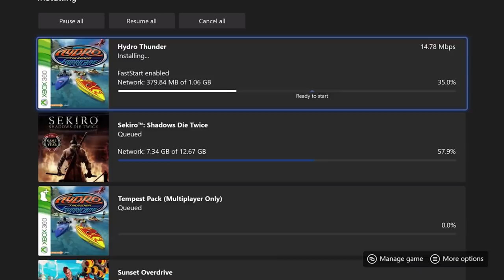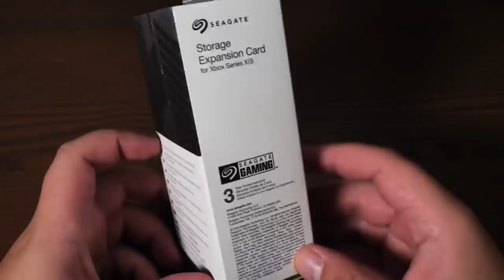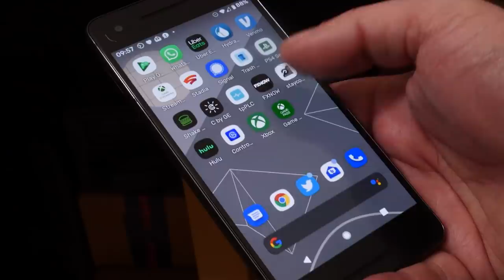Первые обзоры Xbox Series S | Плюсы и минусы некстгена